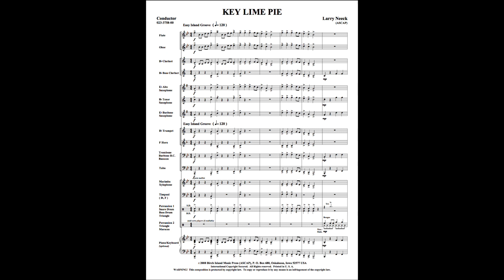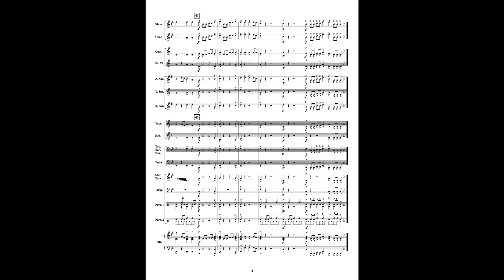Key Lime Pie - Larry Neeck (with Score)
Take out the sunglasses, ice up the cooler and head to the Sunshine State with Larry Neeck’s infectious work for beginning band. Using only the first six notes, “Key Lime Pie” is just plain fun for all! Your students are going to love this!